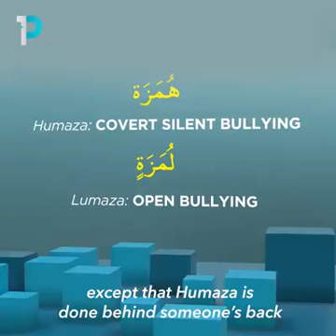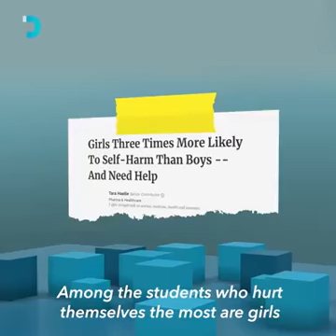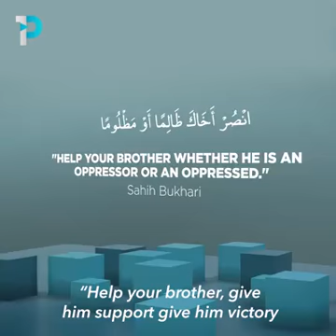Speech about bullying Belal Assad